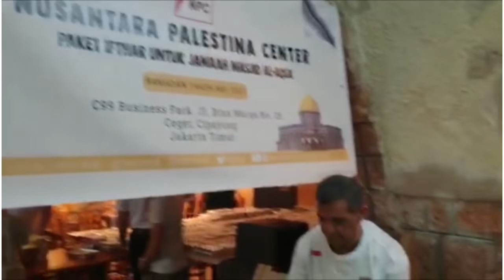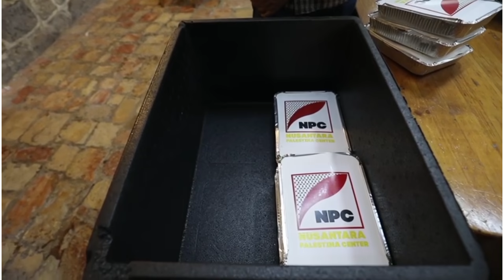🔴RAKYAT INDONESIA PASOK MAKANAN KE MASJID ALAQSA‼️ayo gabung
🔴 RAKYAT INDONESIA PASOK MAKANAN KE MASJID ALAQSA‼️ ayo gabung, share ya

MOHON DOA RAKYAT INDONESIA!! RELAWAN NPC SUDAH BERADA DI DALAM KOMPLEKS MASJID AL-AQSA, sedang membagikan paket buka puasa kepada muslim Palestina, amanah muslim Indonesia. share ya..

Ayo titip doa, Ayo titip makanan buka puasa!!
"10 hari terakhir bulan suci Ramadhan"

📲 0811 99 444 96 | npc
📲 Ota Yatim Palestina: 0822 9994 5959
Dukung @npc.or.id dengan sedekah Rp.50.000 turut berpartisipasi dalam menjalankan misi kemanusiaan membantu rakyat Palestina❗
Rekening Dukungan Kemanusiaan Rakyat Palestina:
✅Syariah Mandiri 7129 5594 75 (khusus yatim)